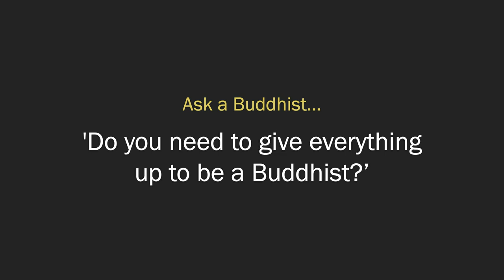Ask a Buddhist | 'Do you need to give everything up to be a Buddhist?'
The simplicity associated with a Buddhist life might appeal to us, but do we need to give up things that we value or don't feel ready to let go of? Hear the experiences of London-based Buddhists and how they relate to the ideal of renunciation. What does 'going forth' look like in the modern world? Video by Guilhem Monin.

Find out more about us and join classes, courses and retreats: londonbuddhistcentre.com

Help us to keep offering a bigger perspective on life